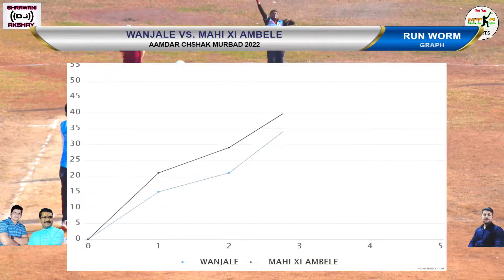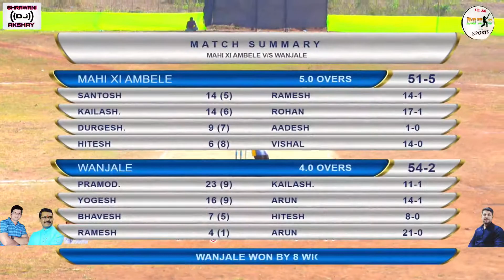MAHI XI AMBELE VS WANJALE MATCH, आमदार चषक - २०२२ || मुरबाड || आयोजक,अमोल दादा कथोरे